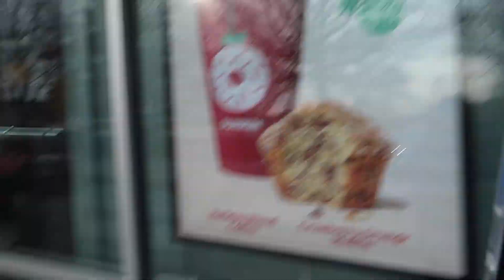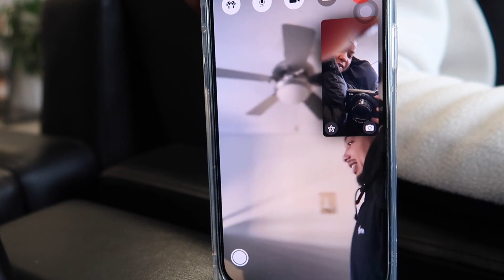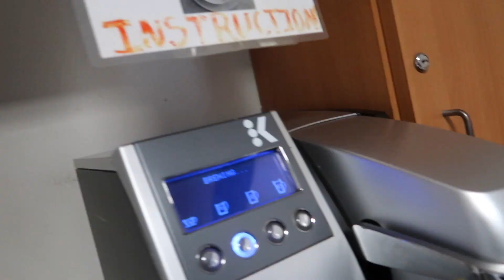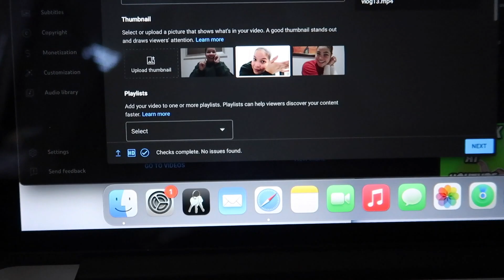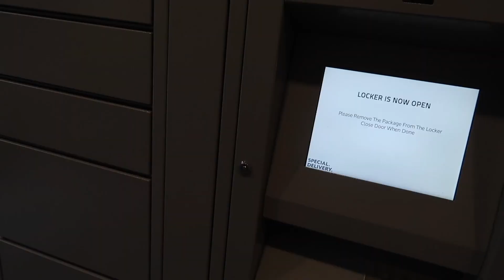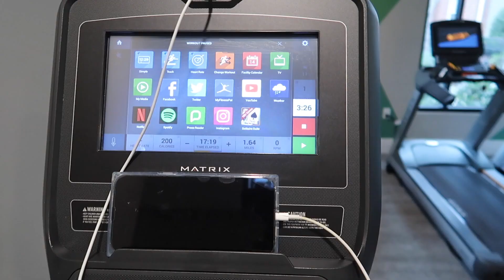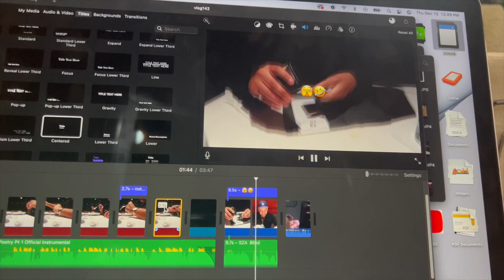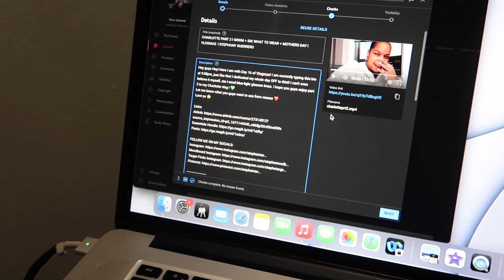STUCK AT THE DEALERSHIP+BUYING FLIGHTS+EDITING PROBLEMS+ WRAPPING GIFTS & MORE! STEPHANY GUERRERO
Hey guys Hey! Here I am with Day 16 of Vlogmas! I am currently typing this bio at 2:25am, We're back to reality!!  of what a day in my life looks like. Did ya enjoy the Charlotte vlog? LMK! Anyways, enjoy today's episode of us not acting normal as the usual. lmao.
Let me know what you guys want to see from meeee ❤️
Love ya ⭐️

☝️ not me saying full price and now look at it SMH

Camera I Use
Tripod I Use